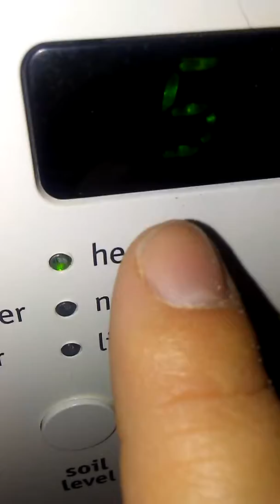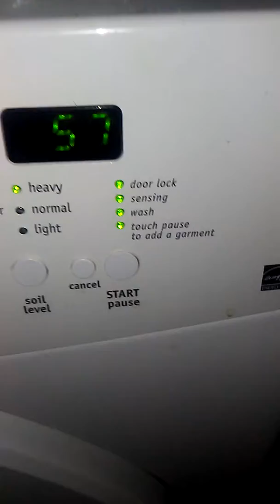How to Start a Washing Machine